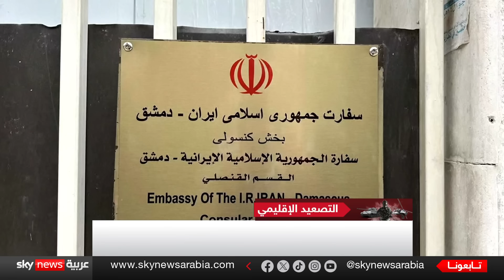اغتيال إسماعيل هنية داخل الأراضي الإيرانية يضع طهران في مأزق الرد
يطرح اغتيال رئيس المكتب السياسي لحماس إسماعيل هنية في العاصمة الإيراينة طهران، تساؤلات بشأن طبيعة الرد الإيراني المحتمل، خصوصا بعد الوعيد الإيراني بالانتقام.
ويرى مراقبون أن تزامن اغتيال هنية، مع عدد من الاستهدافات الإسرائيلية لوكلاء طهران في المنطقة، يضع إيران في مأزق.